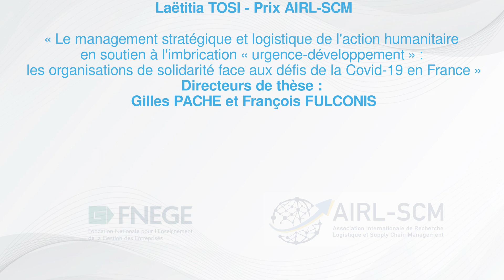Le management stratégique et logistique de l’action humanitaire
Pitch pour le Prix FNEGE de la Meilleure Thèse en Management 2023 (thèse en 180 secondes) – Prix de thèse AIRL-SCM

L’action humanitaire est confrontée à de nombreuses crises à travers le monde. Des situations telles que les conflits armés, les catastrophes naturelles et les crises sanitaires ont un impact dévastateur sur les populations vulnérables. L’analyse de ces crises montre qu’elles sont de plus en plus persistantes, chroniques et interconnectées. Cependant, ce constat soulève un premier questionnement : peut-on encore parler de « crise » lorsque ces situations deviennent la norme plutôt que des événements ponctuels ?

Auteur : TOSI Laëtitia
Titre : Professeur assistant
Institution : FNEGE